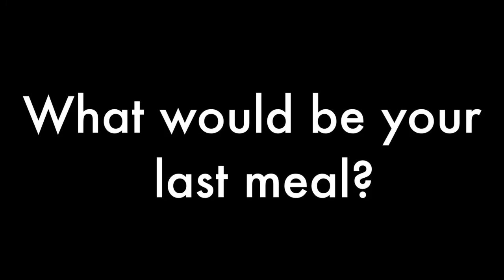The Well Pennies - Meet the Band (Tim Weed)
Meet Tim Weed, violin player for the Well Pennies, as he talks about life as a professional musician, life on the road and his love for zombie movies.